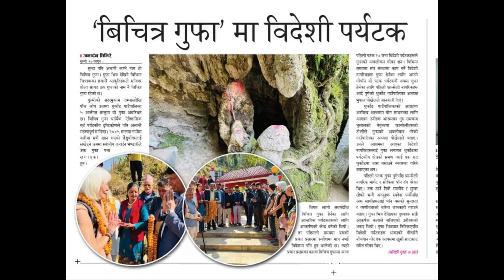विचित्र गुफा एकपटक घुम्नै पर्ने ठाउँ | Bichitra cafe gulmi | Bichitra gufa dhurkot bastu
विचित्र गुफा एकपटक घुम्नै पर्ने ठाउँ | Bichitra gufa gulmi | Bichitra gufa dhurkot bastu |